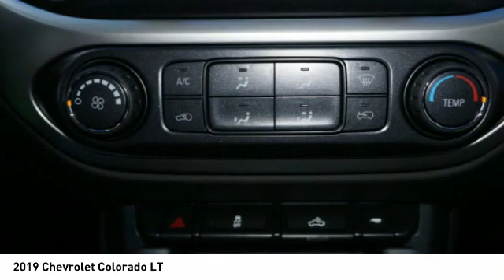2019 Chevrolet Colorado Decatur TX 190922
2019 Chevrolet Colorado LT

2111 US HWY 287 South

This 2019 Chevrolet Colorado LT features a backup camera, Bluetooth, braking assist, hill start assist, stability control, traction control, premium sound system, anti-lock brakes, dual airbags, and side air bag system and may just be the car you've been waiting for.  It has a 6 Cylinder engine.  This one's available at the low price of $33,400.  Don't skimp on safety. Rest easy with a 4 out of 5 star crash test rating.  Rocking a gorgeous red exterior and a jet black interior, this car is a great pick.  A Bluetooth enabled vehicle means you can access your electronics hands free.  Enjoy the sweet sounds of this vehicle's premium sound system.  Come see our new inventory of New Chevrolet, GMC and Buick models plus our large inventory of certified pre-owned vehicles. We're your family owned and operated, celebrating 40 years of serving North Texas. Our Decatur Chevrolet, Buick and GMC dealership, located at 2111 US HWY 287 South in Decatur, Texas. Our team will be more than happy to help you find the most suitable vehicle for your family along with the best deal available.